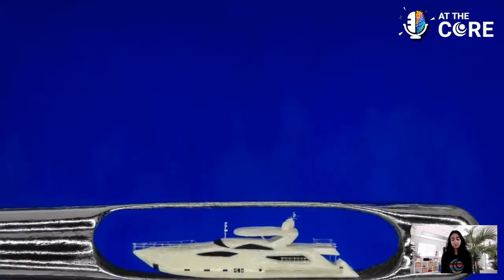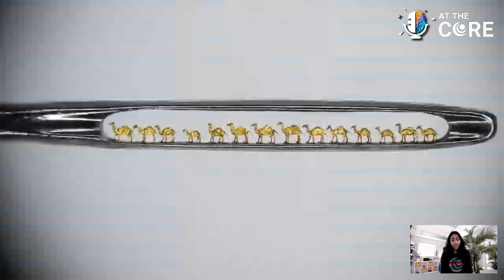More Than Meets The Eye - with Dr. Willard Wigan MBE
You've heard about searching for the needle in the haystack. What about finding the sculpture in the eye of that needle?
Dr. Willard Wigan, working between heartbeats and while holding his breath (so he doesn't inhale his artwork), creates works of art that he places in the eye of a needle or on the head of a pin.
In this episode, we'll explore how Dr. Wigan uses his used his exquisite control of his autonomic system and fine motor skills to create not only intricate, world-record-holding micro sculptures, but also show that dyslexia and Asperger syndrome do not define a person's abilities.

00:00 More Than Meets The Eye
00:24 Introducing Dr. Willard Wigan MBE
01:55 Believe the Unseen
04:12 Small Things, Big Impact
06:06 Inspiration in Underestimation
08:00 Consequence of Failure
09:55 Listen to the Positive
12:54 The Start
15:28 An Unknown Gift
20:49 Journey of the Greatest Micro Artist
22:13 Autonomic Control
25:54 Pleasing Others
31:15 How Big Nothing Is
32:43 Success In Many Ways
36:22 Inner Dialogue
39:45 Neuro Lightning Round
45:01 Willards Final Words
48:25 Closing Remarks

Music LEVSUHRDWRGNDHV6